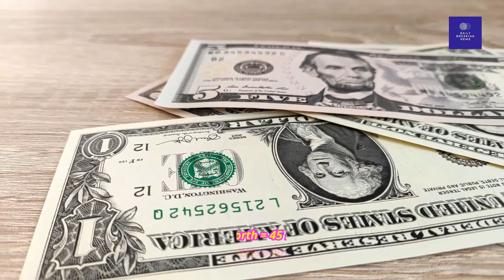Nihal Tauro Lifestyle 2021,Girlfriend, Income, Career, Family, House, Cars, Bio&Networth